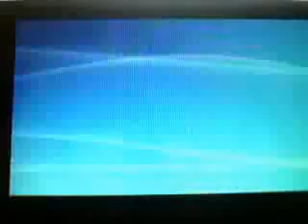Rapala Trophies Gameplay Video!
Not much gameplay really, i dont understand this game!